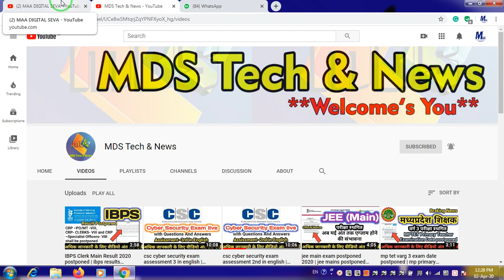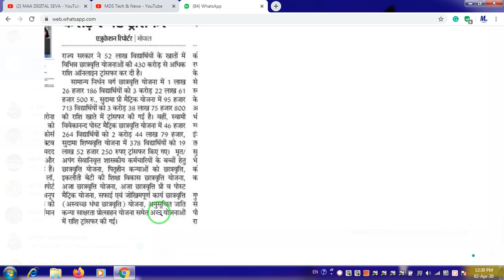Breaking News | 52 लाख छात्रों के खाते में पहॅॅुॅचे 430 करोड़ | mp scholarship 2020